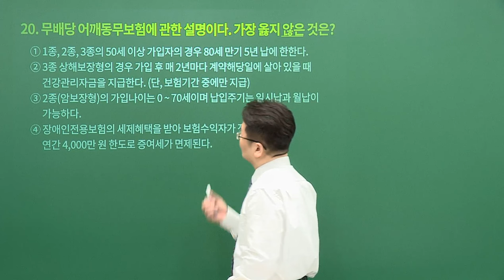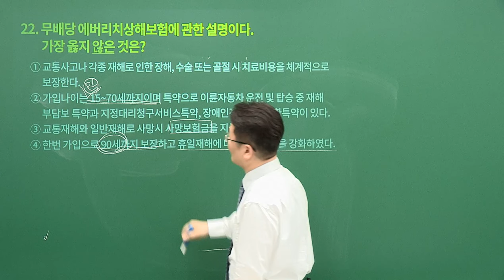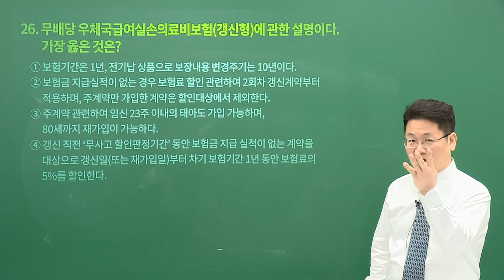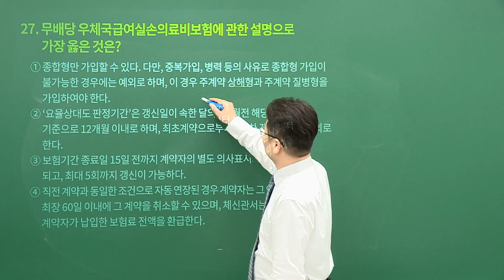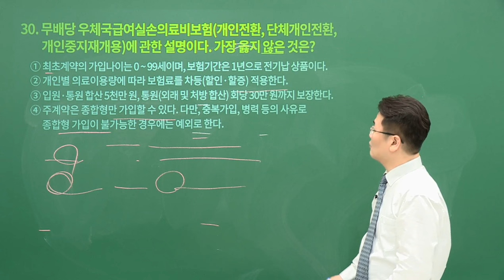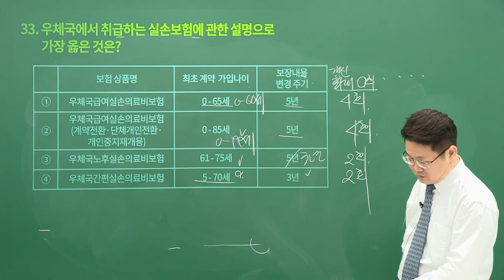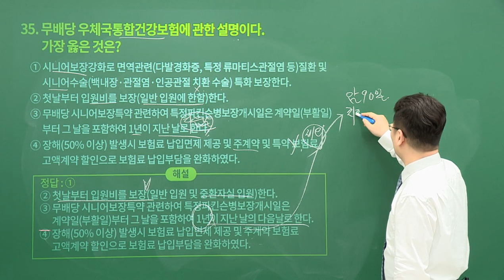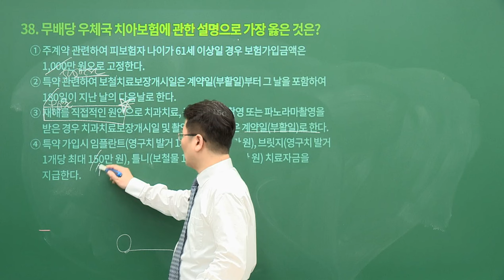[유상통] 고민석T 2024 우편/예금/보험일반 문제풀이 54강